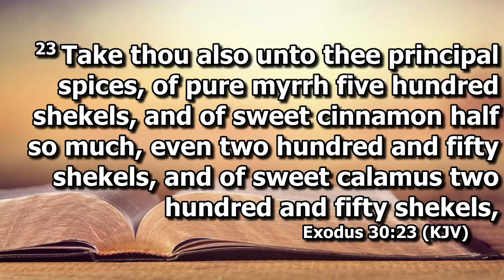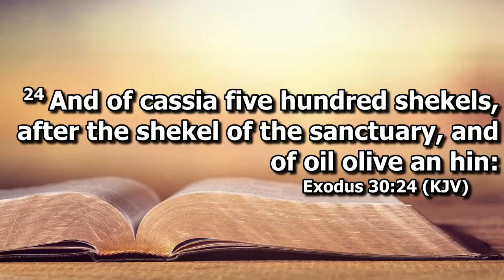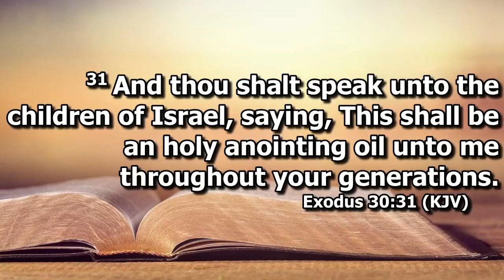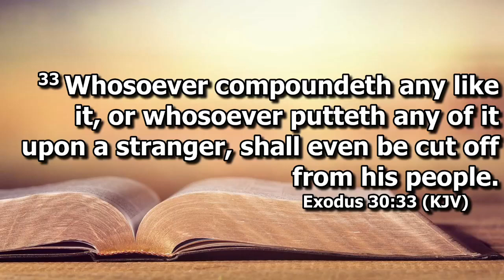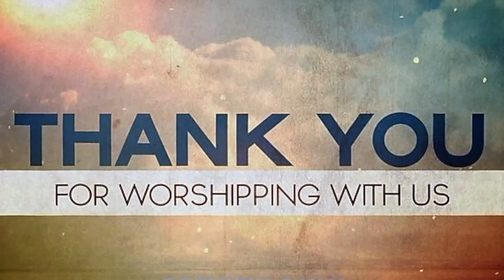The Anointing Makes The Difference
Exodus 30:22-33
Pastor B. C. Saddler